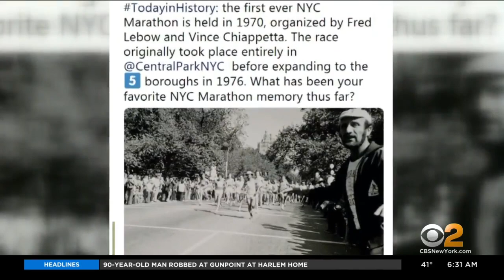New York City Marathon Returns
The New York City Marathon is back after being canceled by the pandemic in 2020. More than 33,000 people are taking part in the 50th running of this iconic event. CBS2's Natalie Duddridge reports.